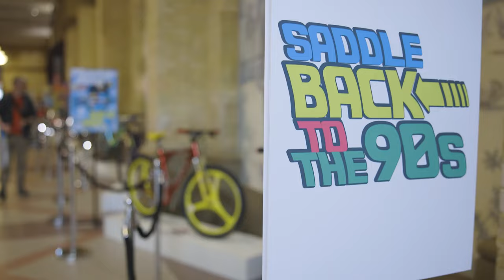The Cycle Show 2023 Trailer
The UK’s biggest cycling show will be back in London at the incredible and iconic Ally Pally from 21-23 April 2023.

The Cycle Show 2022 was an awesome three days celebrating all things cycling, from cycling’s biggest brands and stars of the sport to the finest bikes and kit and cycling know-how, it was our best year yet!

For more information about The Cycle Show please head to our